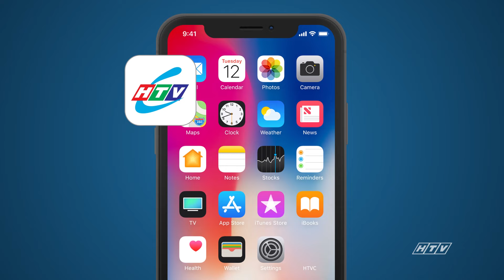Hương Vị Ô Mai - Tập 21 | HTVC Phim Truyện Việt Nam 2024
Hương Vị Ô Mai (Tập 22) vào lúc 10g30 AM Việt Nam ngày 09/09/2024
Bộ phim về Ðăng Phan - cậu học trò 16 tuổi thông minh, giỏi võ, tốt bụng nhưng cũng rất bướng bỉnh. Ðăng Phan có dịp làm quen với Uyên Uyên, một cô gái dễ thương, năng động nhưng mồ côi mẹ từ nhỏ. Cả hai như cặp oan gia suốt ngày phải chạm mặt nhau với đủ chuyện ở trường học. Nhưng sau những hiểu lầm, Uyên Uyên dần bị thu hút bởi tính cách đáng yêu của cậu bạn điển trai này. Sau đó cả hai hiểu nhau hơn và trở thành bạn thân.
Bộ phim với sự tham gia của các diễn viên: Huỳnh Anh, Việt Huê, Thanh Trúc, Trúc Phạm, Ngọc Tú, Mỹ Phương, Ðức Thịnh, Hương Giang, Tấn Vinh,…
✅ Web / Wap mobile :
► Smart TV /STB : Tải HTVC for Android TV